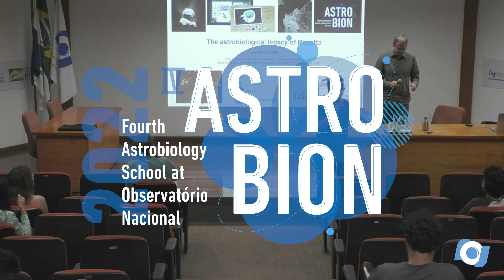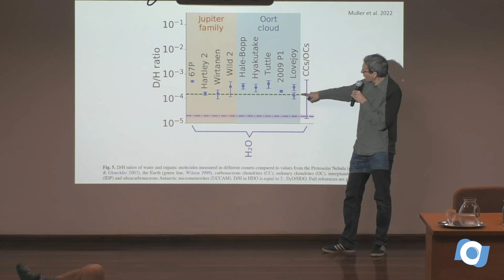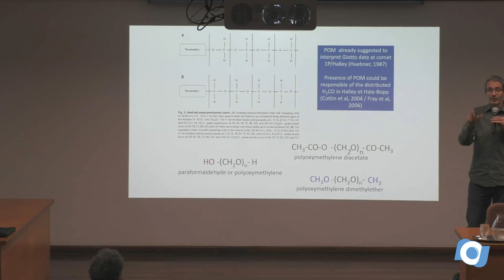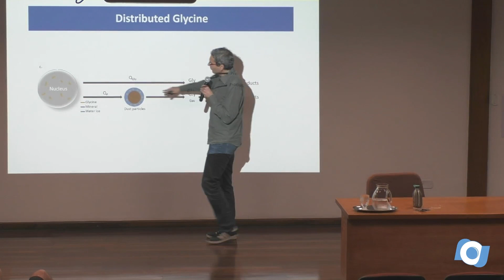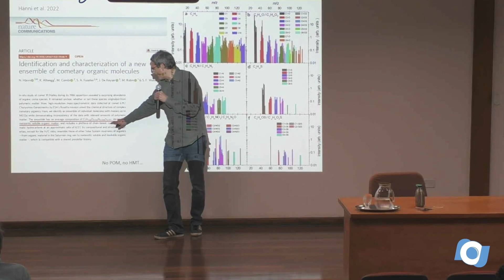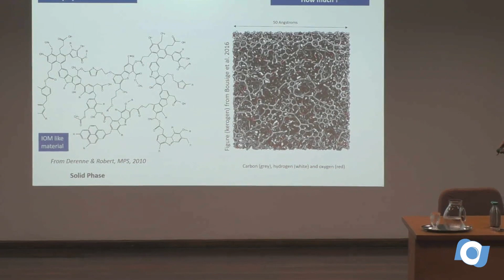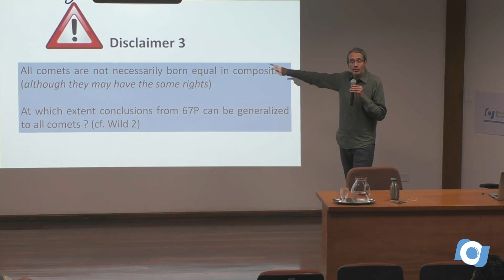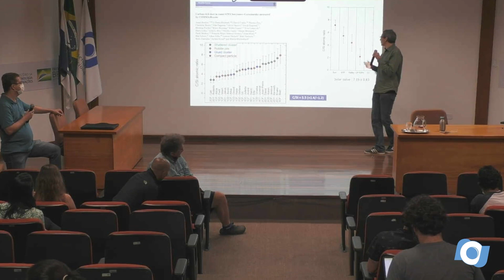Dr. Hervé Cottin - Aula 02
"Astrochemistry and Astrobiology of the small bodies in the Solar System"

Dr. Hervé Cottin
(Laboratoire Interuniversitaire des Systèmes Atmosphériques, France)